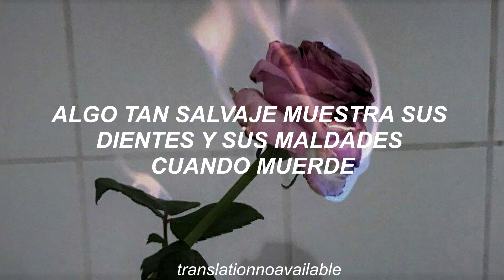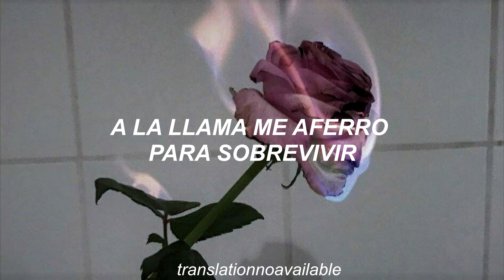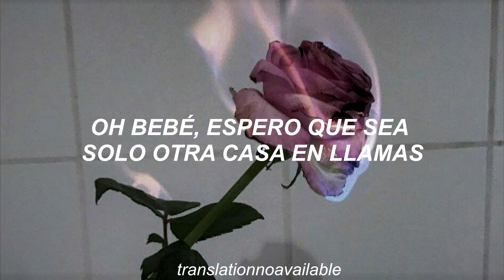LP - HOUSE ON FIRE || Traducido al Español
LP - HOUSE ON FIRE || Traducido al Español HD
¿desean alguna del álbum en especial?
81/500